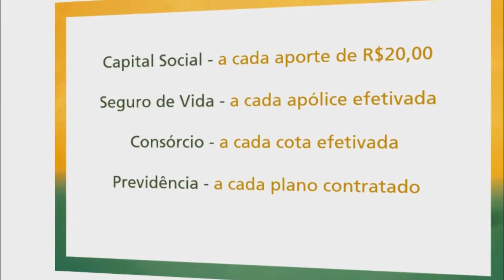OBRA DE RESTAURAÇÃO DA ERS 717 REQUER ATENÇÃO DE MOTORISTAS